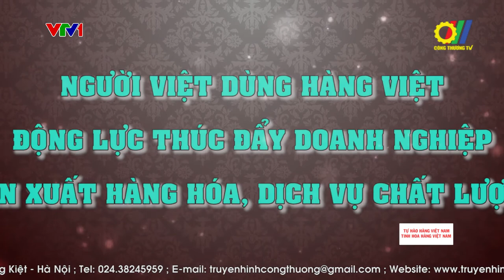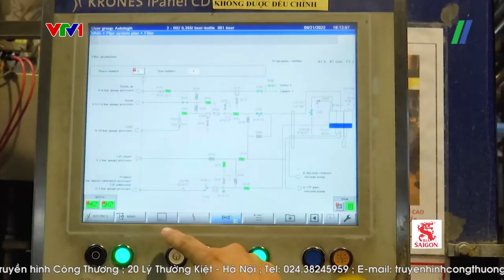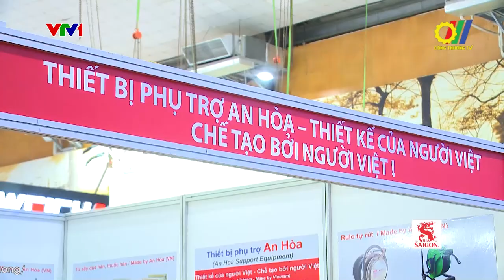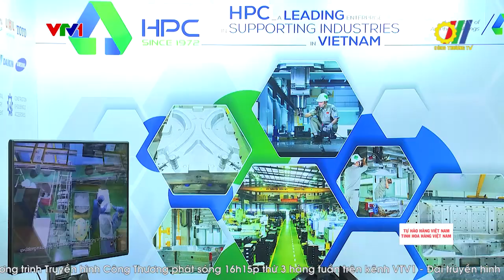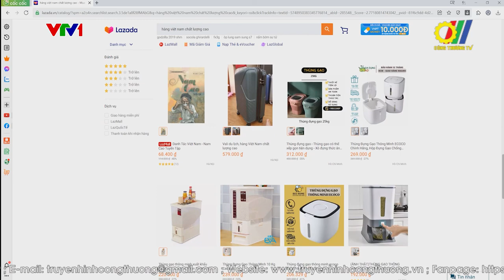Người Việt dùng hàng Việt - Động lực thúc đẩy doanh nghiệp sản xuất hàng hóa, dịch vụ chất lượng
Cuộc vận động “Người Việt Nam ưu tiên dùng hàng Việt Nam” đã đem lại hiệu quả thiết thực, thúc đẩy phát triển đa dạng hệ thống phân phối hàng hóa tại thị trường trong nước; thay đổi xu hướng tiêu dùng của người Việt khi tin dùng sử dụng hàng hóa do doanh nghiệp trong nước sản xuất… Cuộc vận động cũng đã tạo ra động lực thúc đẩy các doanh nghiệp sản xuất ra các sản phẩm, dịch vụ có chất lượng tốt hơn…